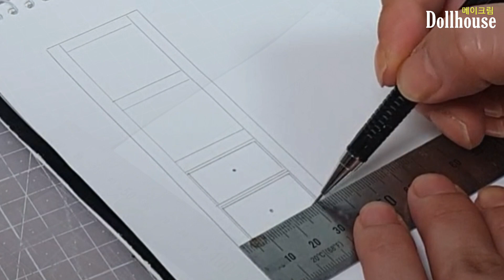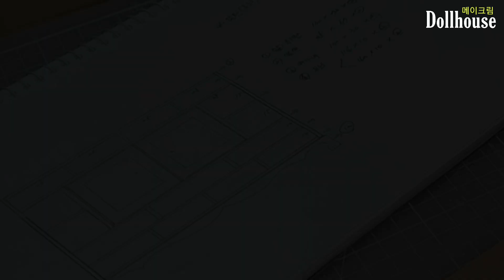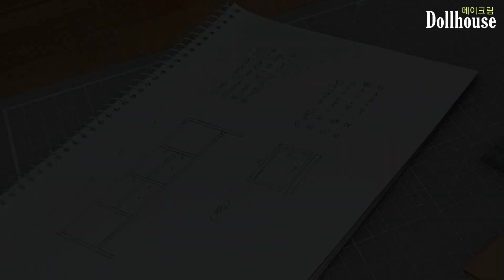[미니어처 가구] 한옥미니어처 | 고가구 만들기 Hanok Miniature | Making antique furniture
미니어처 재료, 소품, 조명, 룸박스등을 판매하고 있어요
네이버 검색창에서 메이크림으로 검색하시면 되세요
필요한거 있으실때 한번 들러주세요~ 감사합니다^^

안녕하세요~ 메이크림입니다^^
이번에 작업하고 있는 작품 테마는
추석상차림이 있는 한옥미니어처 입니다.
미니어처 음식, 한옥 미니어처 하우스, 소품 만들기 등등..
완성까지 한 3~4편 정도로 영상 업로드될 계획이에요.
오늘은 첫번째로 고가구를 만들어봤어요.
다음 영상도 성의있게 잘 준비해서 다시 찾아뵐께요.

그리고 드디어 구독자 천명 달성했어요^^
저를 응원해주시는 여러분들 덕분에 제가 이런 영광을
다 누리네요ㅠ...  너무너무 기쁘고 감사드리며
앞으로 좋은 영상으로 자주 찾아뵐께요^^  감사합니다♡

Hello~ This is make cream^^
 The theme of the work we are working on this time
 It is a hanok miniature with a Chuseok table.
 Miniature food, hanok miniature house, making props, etc...
 We plan to upload 3~4 videos until completion.
 Today, I made the first antique furniture.
 Have fun watching today’s video too
 I will come back to the next video after preparing carefully.

 I enjoy it all.. I am so very happy and thankful
 I will visit you often with good videos in the future. Thank you♡